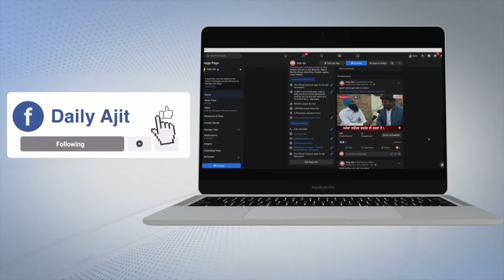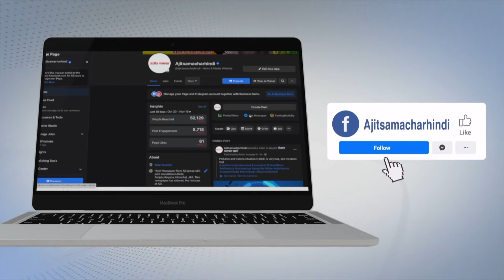ਸੀ.ਟੀ.ਯੂ. ਪੰਜਾਬ ਵਲੋਂ ਜੰਡਿਆਲਾ ਗੁਰੂ ਵਿਖੇ ਕੇਂਦਰ ਸਰਕਾਰ ਖ਼ਿਲਾਫ਼ ਰੋਸ ਪ੍ਰਦਰਸ਼ਨ